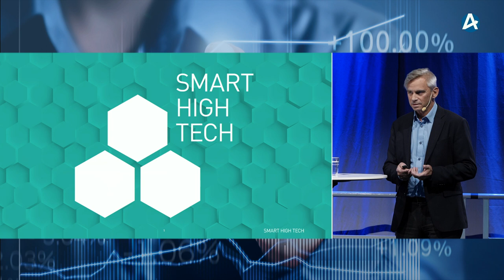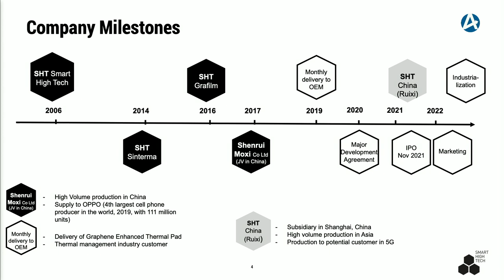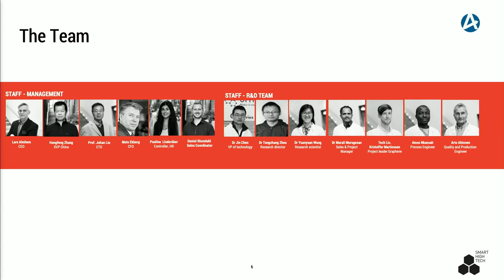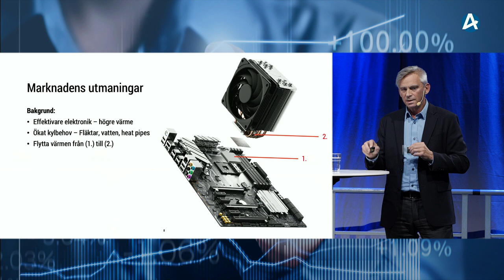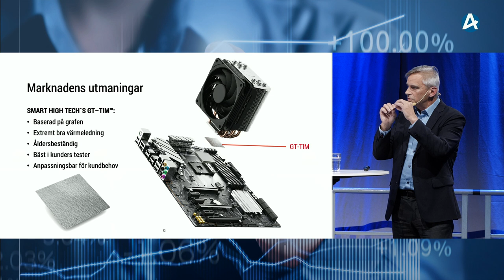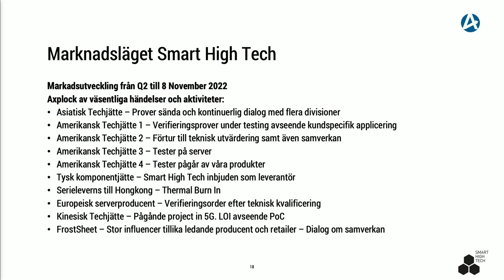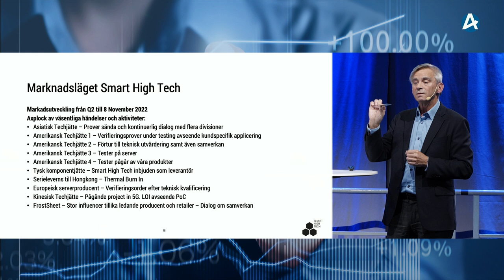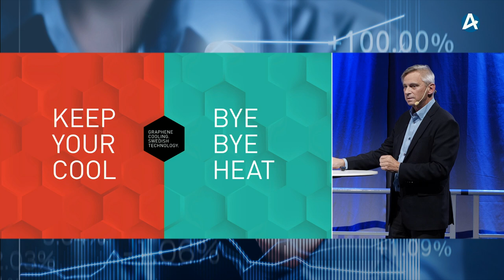SHT Smart High-Tech – Stora Aktiedagen Göteborg 8 november 2022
VD Lars Alme presenterar bolaget